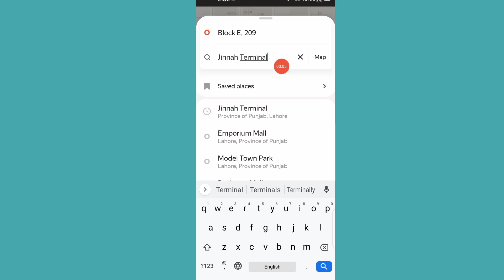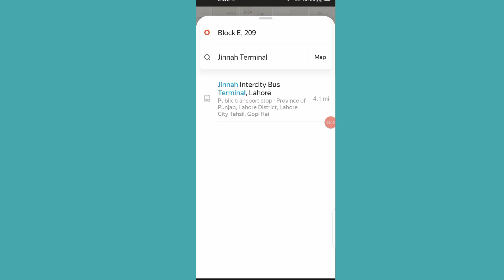yango app live Ride book | yango ride book kaise karen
yango  in pakistan
yango ride booking